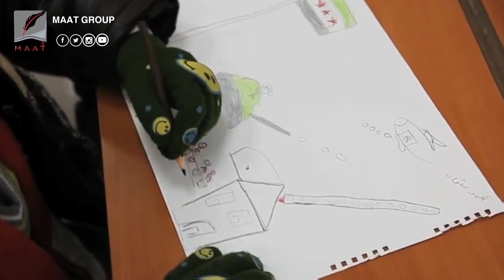لا حدود لشر تركيا وقطر.. مدارس الأطفال السوريين وسيلة لتمرير تطرف الإخوان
ماعت_جروب | لا حدود لشر تركيا وقطر.. مدارس الأطفال السوريين وسيلة لتمرير تطرف الإخوان